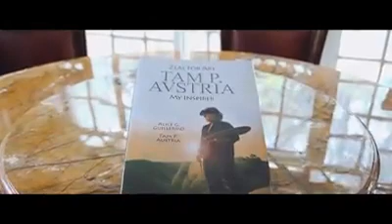Mr. Tam P. Austria life time achievement for a International Artist treasure of the philippines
I share this award to all my fellow artists. let this be an inspiration to all.